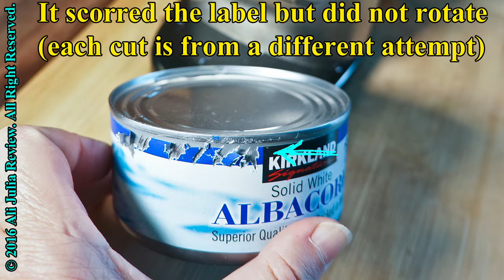GForce GF-P1177-598 Electric Can Opener with Knife Sharpener and Magnetic Lid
Unfortunately, despite my best efforts I was not able to make this can opener work.  It pierced the can which means it was position correctly, however the motor was not strong enough to rotate the can and finish the job.  There is nothing wrong with the can, I had no problem opening it with a manual can opener so it is not defective in any way.

This is not a good can opener, I tried to make it work many times but all my efforts failed.

Avoid this can opening, here it is on Amazon